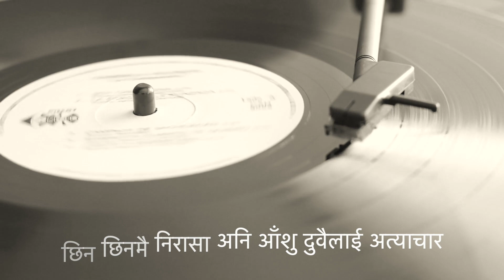Prayas - Samriddhi Rai Ft. Rohit John Chettri (Piano Arrangement)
Piano arrangement for the song "Prayas" by Samriddhi Rai Ft. Rohit John Chettri played by The Singh Duos (me & Swikriti Singh - A very talented keyboardist).

Nepali Karaoke for Samriddhi Rai Ft. Rohit John Chettri with Lyrics.